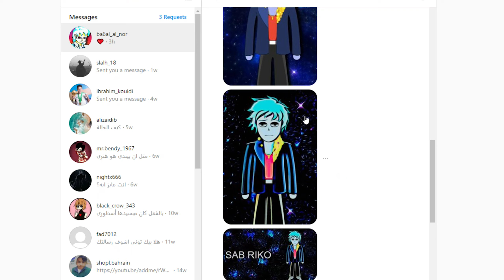براول هالا : أفضل لعبة ممكن تلعبها في الحجر المنزلي Brawlhalla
براول هالا لعبة قتالية تنافسية لعبة غابت عن بالي لفترة طويلة لكن هذه المرة قمت بلعبها مع صديق و داعم قديم للقناة .. لعبنا العديد من المودات المعروفة داخلها و أفضل مود و عالم ستيفن يونيفرس . لعبة جدا أنصح بها بين الأصحاب و هي أيضا مجانية و مناسبة جدا في فترة الحجر المنزلي . فرجة ممتعه .